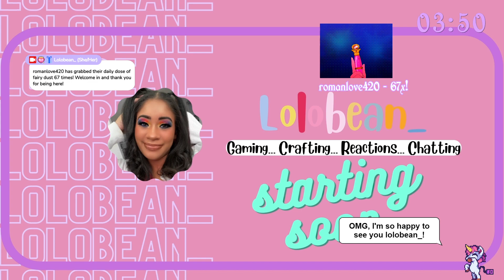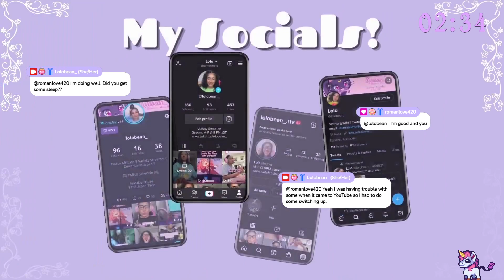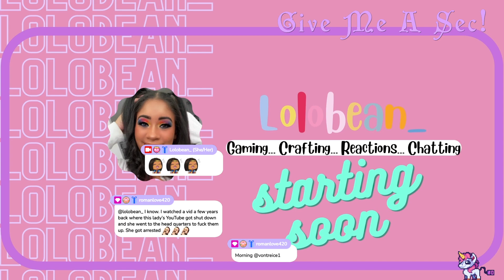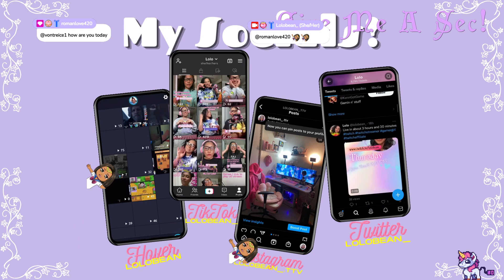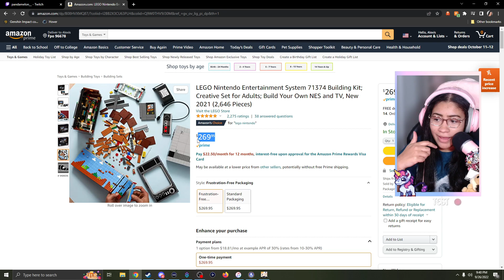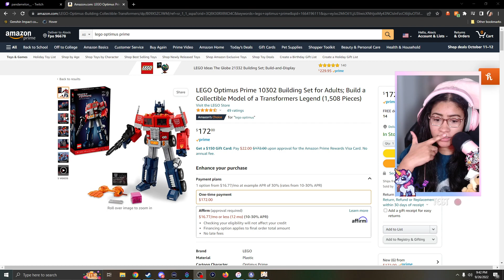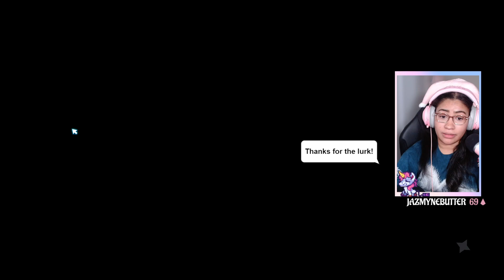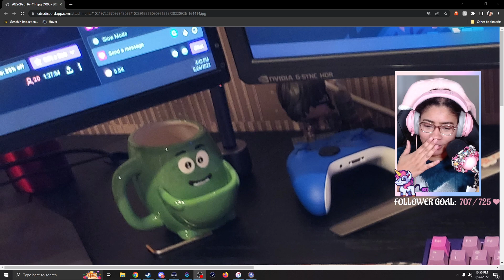Lolo's VOD 09/26/2022 | New Week, New Vibes, New Goals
Info about this channel:
VOD content on this channel is for archive purposes. The uploads on this  the channel are not monetized. If you see ads on any of these videos, please know that's YouTube doing their standard ad push and not on Lolo's doing, due to copyrighted content such as music/video that youtube has claimed. Some videos may also be blocked in certain countries because of copyrighted content.